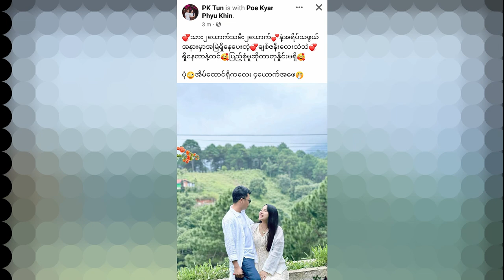ရင်သွေးလေးက သားလေးလား သမီးလေးလား ‌ပြောပြလာတဲ့ ပိုးကြာဖြူခင် (Burma News On Air)